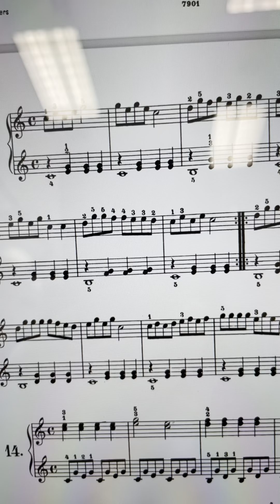Czerny op 599 no13